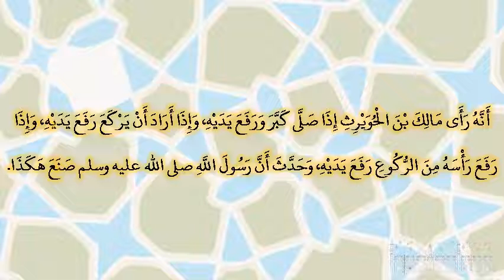صحيح البخارى - كتاب الأذان - 737 - باب رفع اليدين إذا كبر وإذا ركع وإذا رفع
حدثنا إسحاق الواسطي، قال حدثنا خالد بن عبد الله، عن خالد، عن أبي قلابة، أنه رأى مالك بن الحويرث إذا صلى كبر ورفع يديه، وإذا أراد أن يركع رفع يديه، وإذا رفع رأسه من الركوع رفع يديه، وحدث أن رسول الله صلى الله عليه وسلم صنع هكذا‏.‏